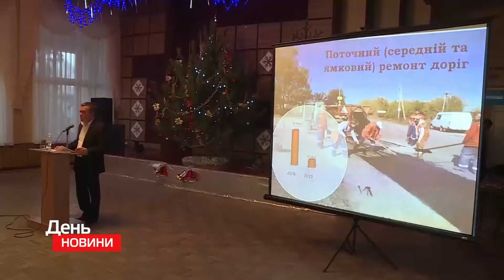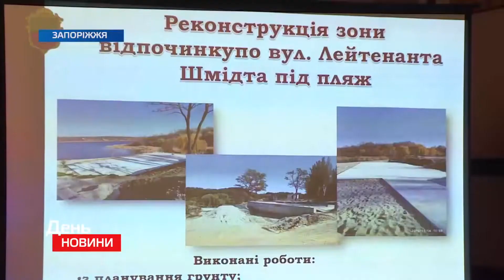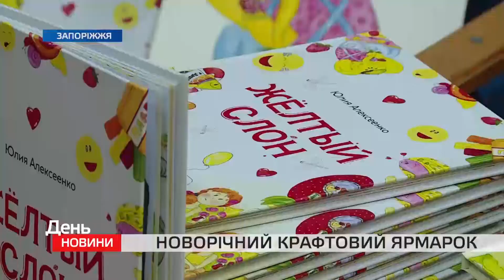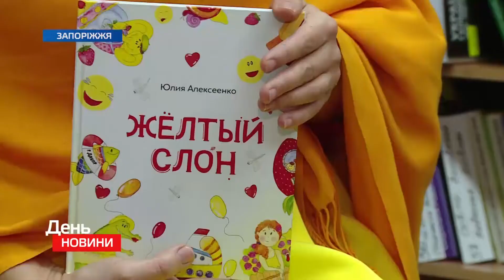ДЕНЬ. НОВИНИ 15:00 24.12.2019